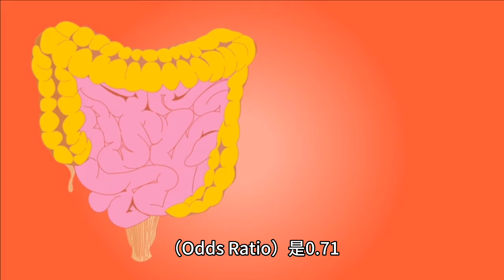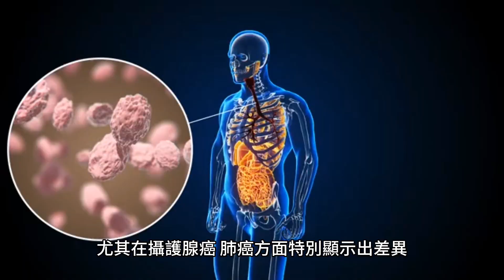豆漿4大好處不只高蛋白！ 醫曝研究能預防3種癌症